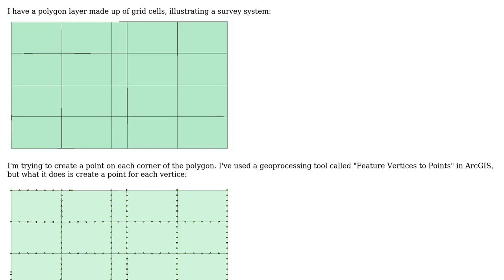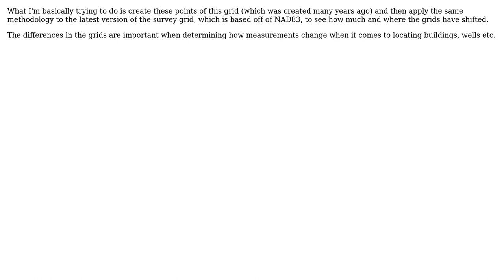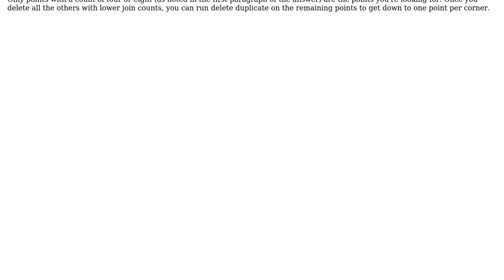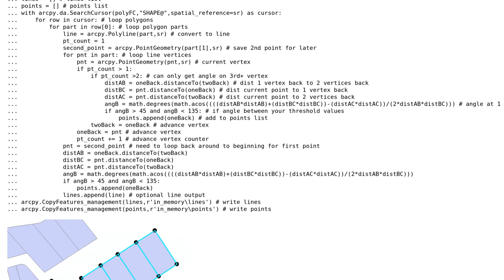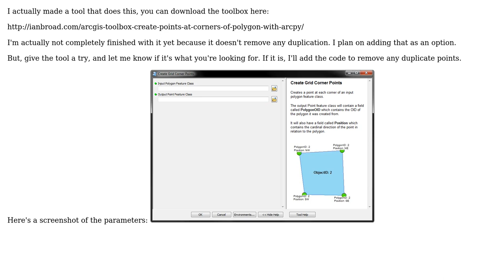GIS: How to Generate Points on Corner of Polygon Only? (3 Solutions!!)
GIS: How to Generate Points on Corner of Polygon Only?

With thanks & praise to God, and with thanks to the many people who have made this project possible! | Content (except music & images) licensed under CC BY-SA | Music | Images & others | With thanks to user PolyGeo user phloem user Jennifer user ianbroad user Chris W and the Stack Exchange Network Trademarks are property of their respective owners. You are responsible for your own actions.